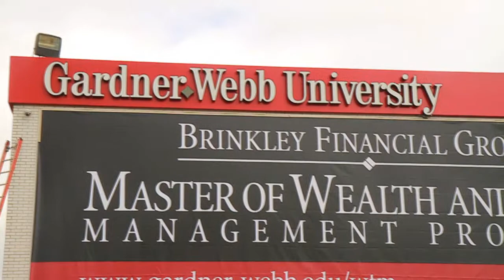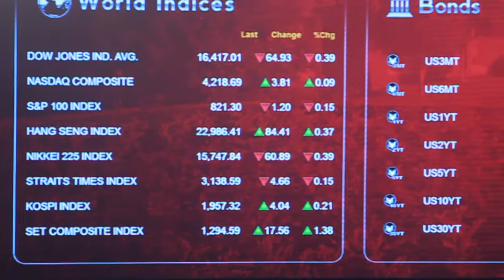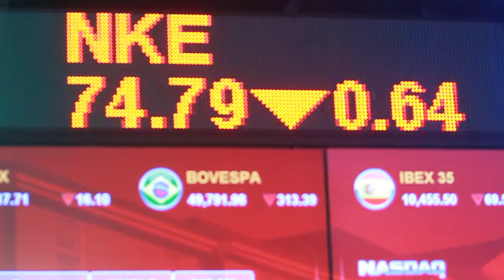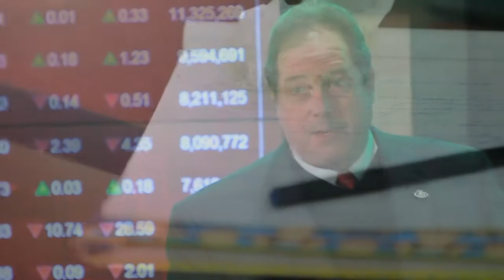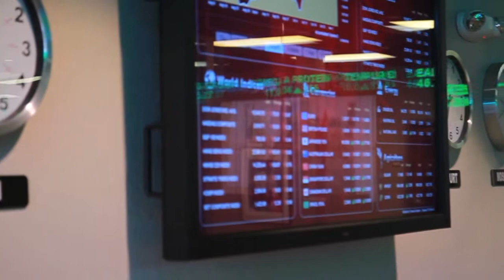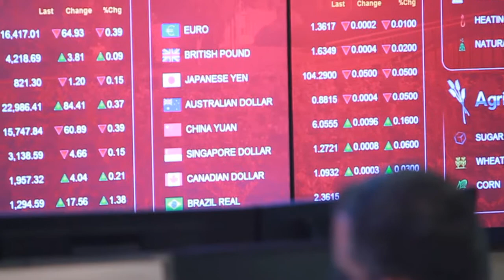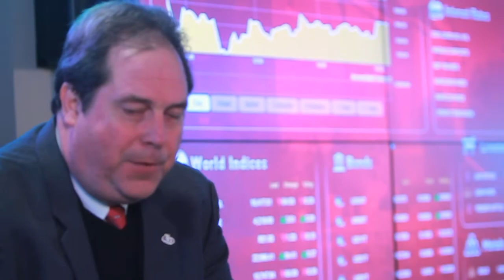Wealth and Trust Management Masters Program at Gardner-Webb University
Strategically located to the Charlotte financial community, Gardner-Webb University's Godbold School of Business offers the Master of Wealth and Trust Management from the GWU Charlotte campus.

The Master of Wealth and Trust Management is a singularly unique master's program designed for students desiring:
-A career in wealth and trust management, or to further advance their current careers in the financial industry.
-the knowledge and skill set to enter into and progress within the wealth and trust management sectors of the financial industry. In particular, the graduate will have obtained firm practical, experiential and theoretical foundations regarding careers in:
    Trust Management
    Financial Planning
    Private Banking
    Investment Management
    Securities and Financial Regulation and other financial fields.

The degree program is designed for:
    -Trust or private bankers, investment advisers, and brokers seeking an advanced degree in wealth and trust management
    -Business administration, accounting and economics degree graduates seeking a firm foundation in wealth and trust management in which to advance their career opportunities in the financial industry.

Charlotte is second only to New York City with more than $2.3 trillion in banking assets headquartered in the city, and according to the Charlotte Chamber of Commerce, "financial services may be the most widely recognized sector of Charlotte's economy." Charlotte Chamber data shows that five of the nation's top 25 banks have operations in Charlotte, as do more than 348 mortgage bankers, more than 51 commercial finance and factoring firms, and 13 leasing companies, and a branch of the Federal Reserve.
More than 49,000 people are employed in finance and insurance in Charlotte alone, and the number is growing steadily.

A master's degree program designed to be accomplished in a timely manner and convenient format. Students who begin the program this August and successfully complete:
    -Two face to face courses each fall and spring offered evenings at GWU's Charlotte campus
     -Two online courses each summer
     -Will graduate at the end of their second summer of study, just two years after beginning the program. Furthermore, the program's rolling admissions enable the student to enroll starting in either the Fall, Spring or Summer sessions. Additionally, the courses are offered in repetitive rotations such that any missed coursework may be brought current.

A master's degree program designed expressly for the wealth and trust management professional. Students acquire the ability to perform investment analysis and portfolio management, financial planning, retirement planning, and estate planning. Students will not only be conversant, but enjoy in-depth knowledge and understanding regarding the fields of securities regulation, wealth transfer, and risk management.

The curriculum model is consistent with the fields of study required under the CFP Certification Examination, and that of a CFA Institute recognized university, in addition to having an in-depth understanding of the fields of study relevant to the Series 7 Examination as administered by the Financial Industry Regulatory Authority.

Complete with Bloomberg/MorningStar Direct market data access, two 110" 2x2 LED Video Walls and interactive 65" LED display technology, global market chronometers, webvideo/podcast capability, along with a 32 Pixal Premium LED trading ticker surrounding 24 dual monitor workstations, along with a board room equipped with interactive display and videoconferencing, the student will benefit from a cutting edge Financial Laboratory which delivers real-time market data.

Curriculum (3 credit hours each):
WMGT 640 Advanced Securities and Financial Regulation
WMGT 610 Investment Strategies
WMGT 621 Advanced Investment Strategies
WMGT 602 Advanced Income Taxation
WMGT 615 Advanced Fiduciary Principles and Investment Management
WMGT 604 Transfer Taxation
WMGT 620 Insurance and Risk Management
WMGT 692 Economics of Money, Banking, and Financial Markets
WMGT 625 Advanced Estate Planning
WMGT 630 Retirement Planning Strategies
WMGT 644 Legal and Regulatory Issues
WMGT 650 Wealth Transfer Seminar (Capstone)

A master's degree program whose overarching purpose is to prepare the student, and provide increased credentials, for a successful career in the Wealth and Trust Management field: